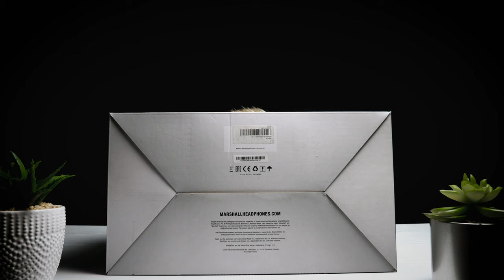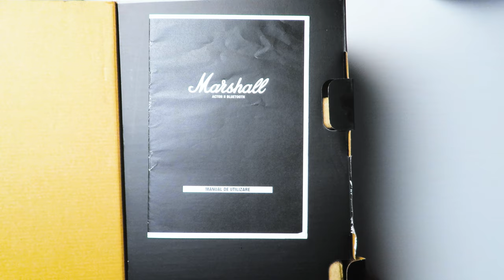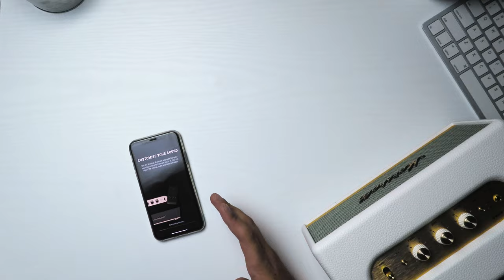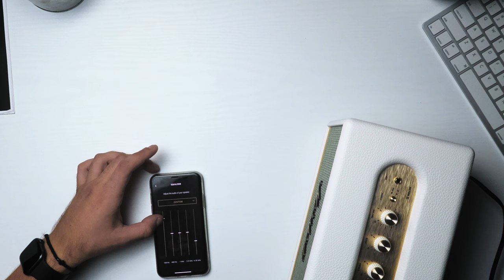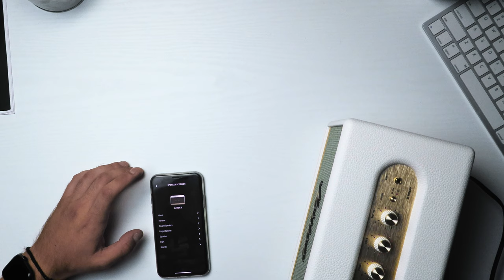CRED CA ASTA E PREA MULT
In videoul asta am gasit ceva ce mi-a pus capac. Este si prea mult dar si prea putin in acelasi timp.

Twitch. @zvincaalin